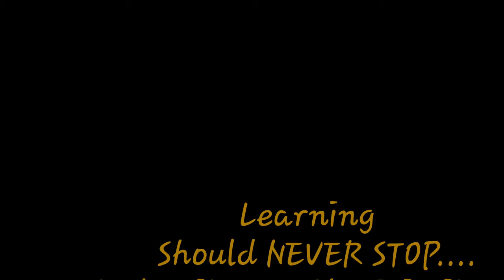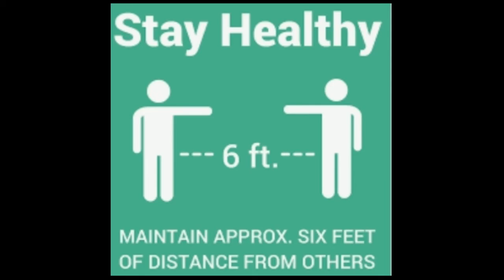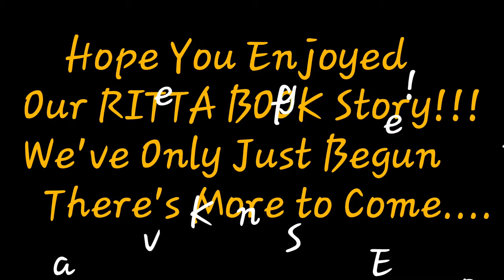NPL Community Storytime: The Grand Plan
Written and read by Cynthia "Lady Rose" Roberson of Ritta Book